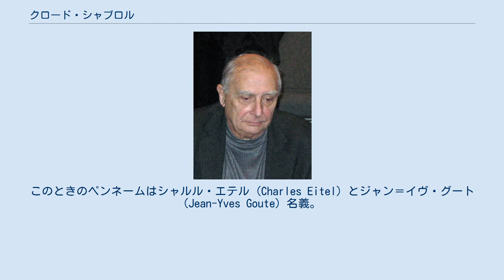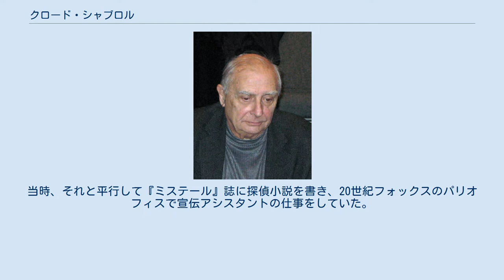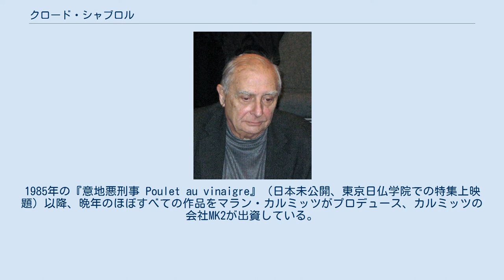クロード・シャブロル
クロード・シャブロル（Claude Chabrol, 1930年6月24日 - 2010年9月12日）は、フランスの映画監督・映画プロデューサー・脚本家。
 1930年6月24日、パリに生まれる。
父は薬剤師。
自身も薬学を専攻。
 1952年6月、最初の結婚をする。
妻アニエスとの間には、ジャン＝イヴとマチュー・シャブロルの2人の息子がいる。
 1953年、初代編集長アンドレ・バザン時代の『カイエ・デュ・シネマ』誌で映画評を書き始める。
このときのペンネームはシャルル・エテル (Charles Eitel) とジャン＝イヴ・グート (Jean-Yves Goute) 名義。
のちのヌーヴェル・ヴァーグの旗手たち、批評家時代のジャン＝リュック・ゴダール、ジャック・リヴェット、兵役から帰ったばかりのフランソワ・トリュフォーらと出会う。
当時、それと平行して『ミステール』誌に探偵小説を書き、20世紀フォックスのパリオフィスで宣伝アシスタントの仕事をしていた。
 1956年、妻の祖母から相続した巨額の遺産で製作会社AJYMフィルムを設立してリヴェットの短編『王手飛車取り』を製作し、脚本をリヴェットと共同執筆したうえ、ゴダールやトリュフォー、リヴェットとともに出演する。
ヴィルジニー・ヴィトリ、ジャック・ドニオル＝ヴァルクローズとジャン＝クロード・ブリアリが主演し、ジャン＝マリー・ストローブが助監督であった同作は、シャブロルをはじめ彼らにとって初のプロフェッショナルな短編映画製作となった。
 1957年、エリック・ロメールとの共著『ヒッチコック』が出版される。
ヒッチコックはサスペンス主流のシャブロルの作品に大いに影響を与えている。
 1957年12月、自らの監督デビュー作『美しきセルジュ』を製作（1959年1月10日公開、ジャン・ヴィゴ賞受賞）。
1959年3月11日公開の監督第2作『いとこ同志』（第9回ベルリン国際映画祭金熊賞受賞）が興行的にも成功をおさめ、この収入がロメールの処女長編『獅子座』の製作費に当てられ、1959年夏のパリで撮影されることになる。
 1960年、トリュフォーの会社レ・フィルム・デュ・キャロッスとシャブロルのAJYMフィルムとの共同製作で、リヴェットの処女長編『パリはわれらのもの』を製作・公開。
本作にはシャブロルもリヴェットもゴダールもジャック・ドゥミまでもが出演し、トリュフォーは『突然炎のごとく』の劇中でジャンヌ・モローにこの作品のタイトルを叫ばせている。
 1962年にアニエスと離婚し、女優ステファーヌ・オードランと1963年4月24日にはオードランの間にすでに息子トマ（現俳優）をもうけ、翌年に正式結婚。
しかし、1980年にオードランと離婚して1983年には古くからのスクリプトを担当していたオロール・パキスことオロール・シャブロルと再々婚した。
 1995年、永年の業績に対して第12回ルネ・クレール賞を受賞。
1985年の『意地悪刑事 Poulet au vinaigre』（日本未公開、東京日仏学院での特集上映題）以降、晩年のほぼすべての作品をマラン・カルミッツがプロデュース、カルミッツの会社MK2が出資している。
 2010年9月12日早朝、パリにて死去。